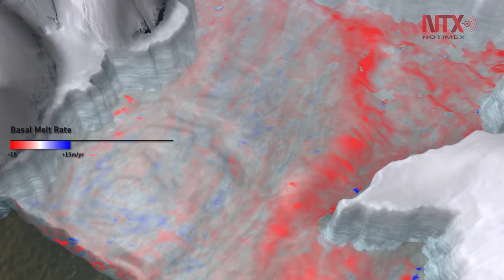Cañones de agua en Antártida provocarían deshielo, señalan expertos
Un grupo de científicos logró identificar cañones de agua que atraviesan el interior de la Antártida, lo cual podría debilitar las capas del hielo, informó la Agencia Espacial Europea